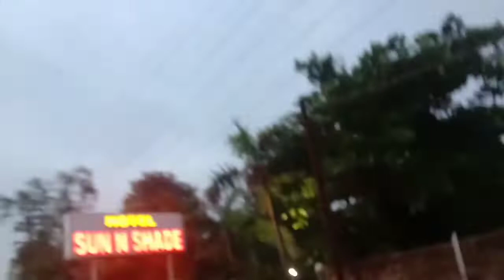A Road journey during Diwali time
This video is Edited by: Tarun R Lund

Dosti_vloging_productions